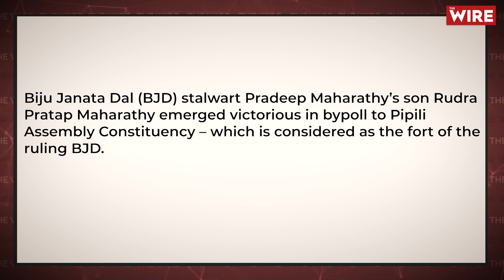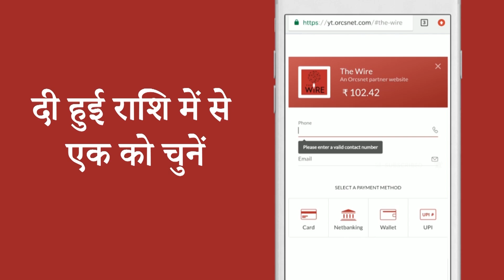Will Mamata Banerjee's Huge Victory in Bhabanipur Boost Her National Ambitions? | Bengal By-Election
The Wire breaks down the bypoll result in three West Bengal assembly constituencies and one Vidhan Sabha seat in Odisha. What is the national import of TMC and BJD's emphatic victories in the by-elections? Will regional parties play a greater role in challenging BJP's National dominance? Will Banerjee and Stalin's attempts to forge a united opposition front succeed? All these and much more here.